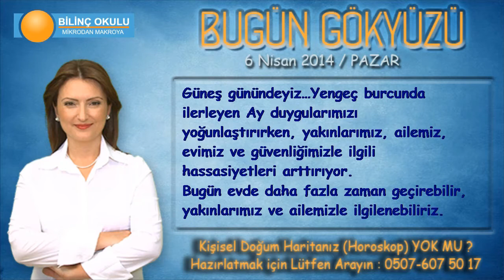BOĞA Burcu, GÜNLÜK Astroloji Yorumu,6 NİSAN 2014, Astrolog DEMET BALTACI Bilinç Okulu